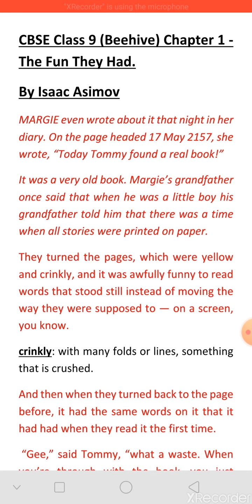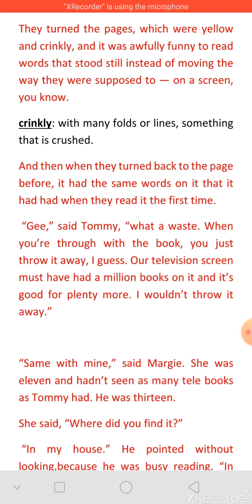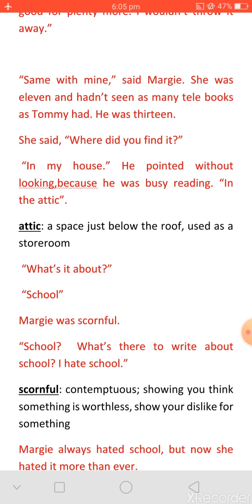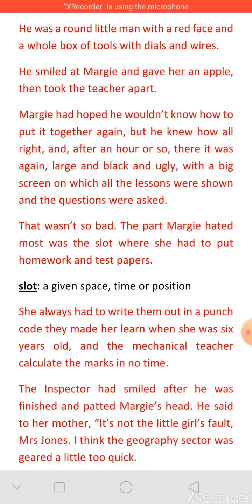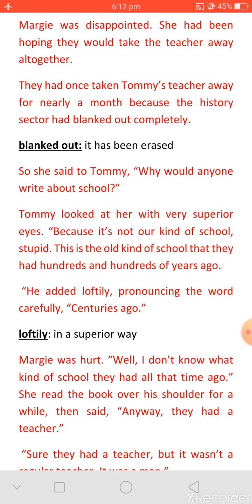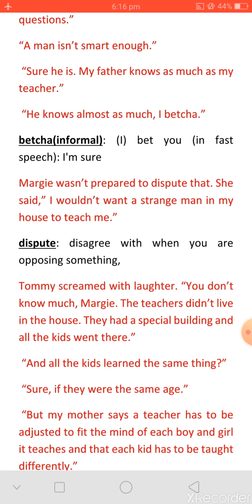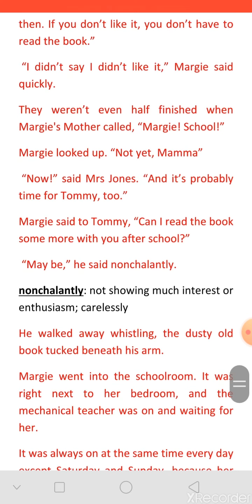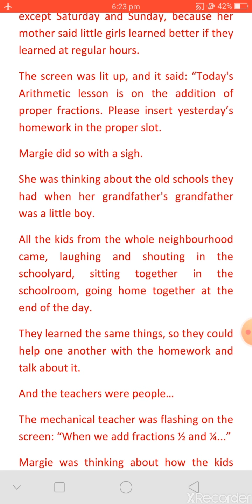9th class-book-Beehive, 1st chapter- The fun They Had-full english explanation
9th class-book-Beehive, 1st chapter- The fun They Had-full english explanation